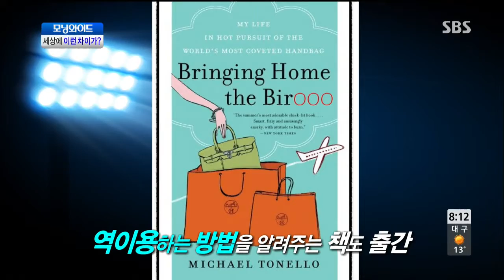모닝와이드 131022 다시보기 #1(7)